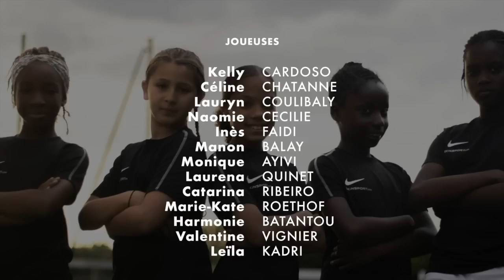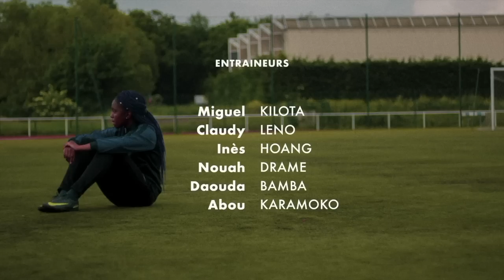DOCUMENTAIRE - BALLE AU CENTRE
Réalisé par Paps Fortes
Production MON COURT
Producteurs exécutifs Paps Fortes et Mélina Davrinche
En association avec NOUS PRODUCTION
Ingénieur son/image Hedi Mechichi
Habillage Benjamin Roux
Retouche photos Wendy Ouk
Musique Abdel Boulifa

Nous tenons à remercier toutes les personnes qui ont donné de leur temps pour que ce projet voit le jour, les techniciens, les joueuses, les entraîneurs et les amis. Sans vous rien n’aurait été possible.